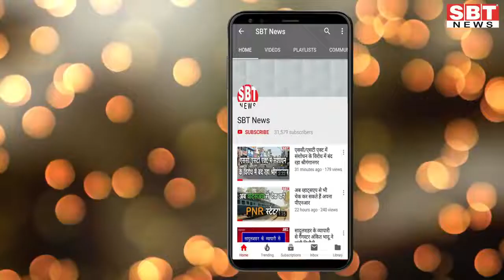प्राण घातक हमले प्रकरण में आरोपी को सजा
आरोपी के खिलाफ 1 नवम्बर 2014 को कराया था मुकदमा दर्ज